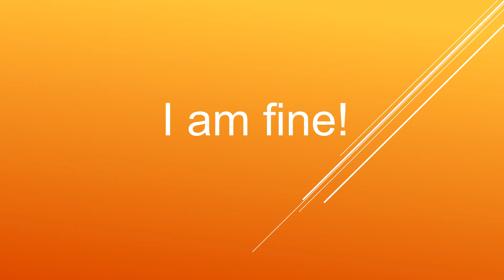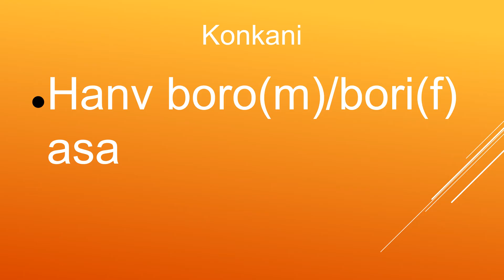How to say I am fine in Indian languages.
Learn how to say I am fine in Indian languages.